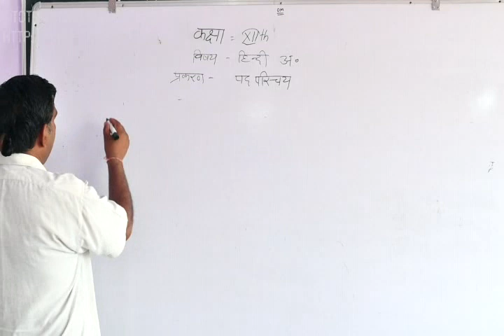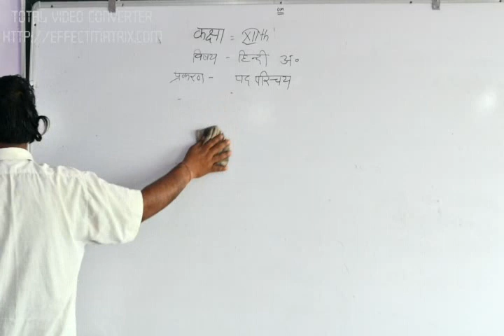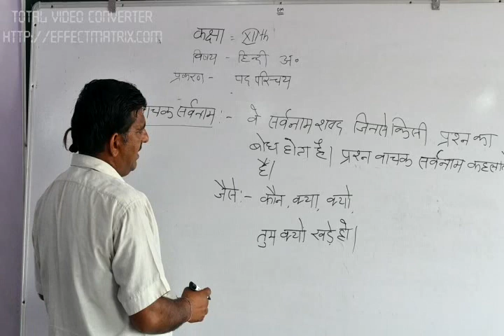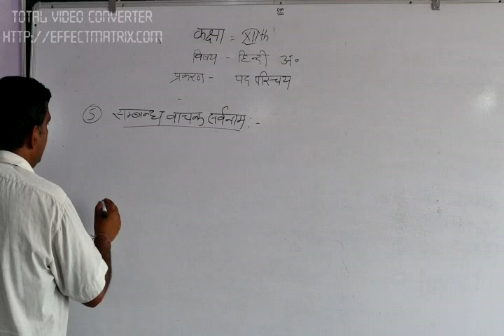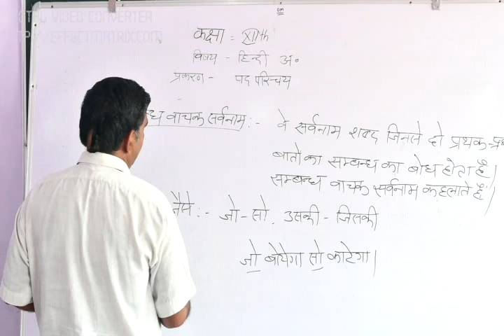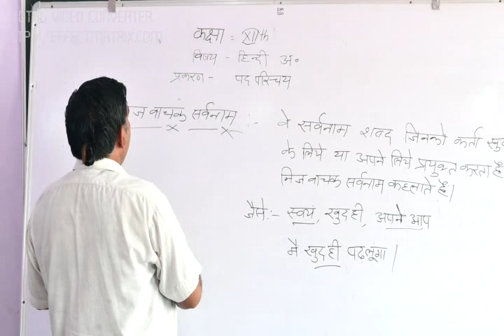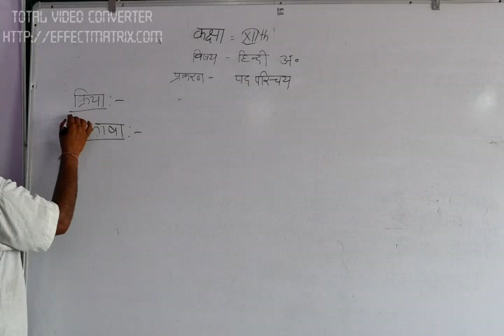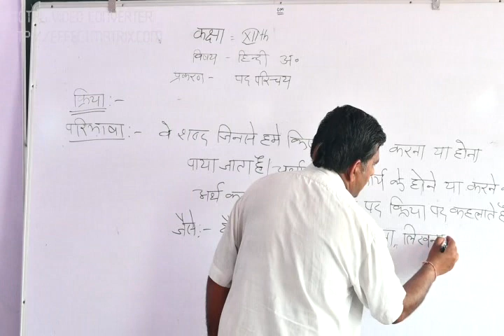XII th Class pad parichya Part II